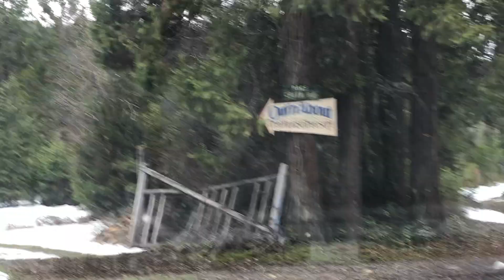Jones Oregon Road Trip